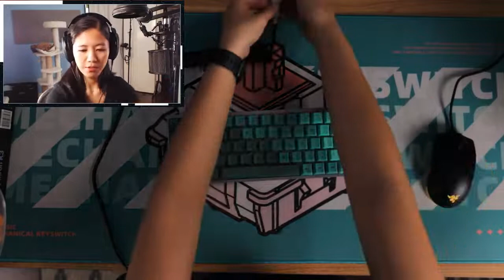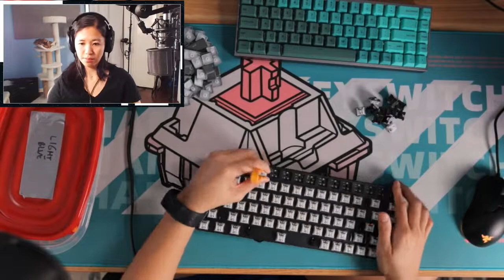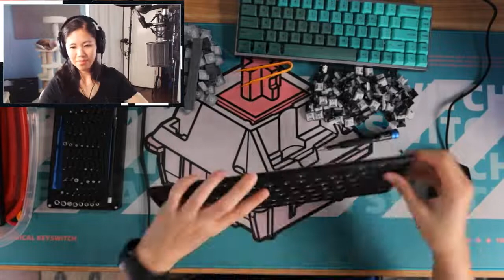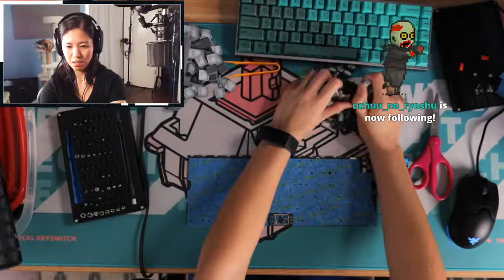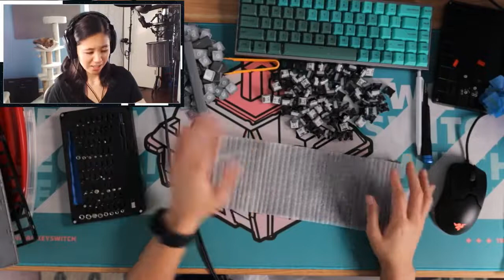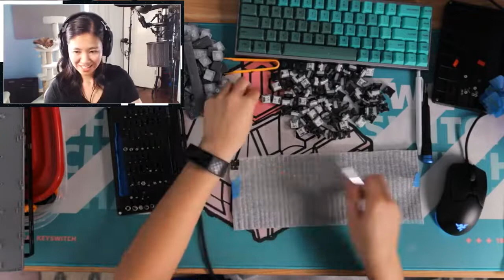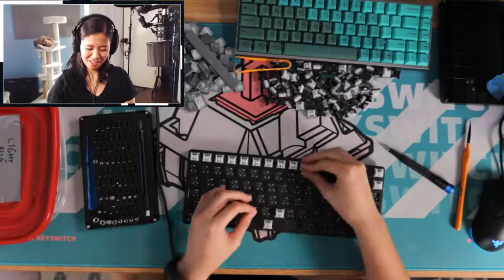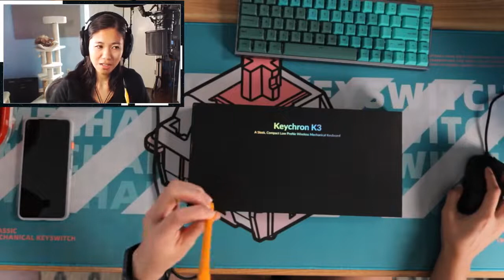Upgrading the Thinnest Keyboard Ever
We upgraded a keyboard!

It's the Keychron K3.